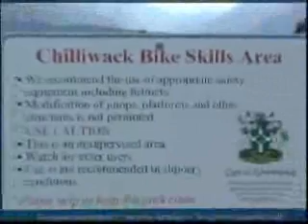Chilliwack Bike Skills Area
streamworks.ca was on hand as Chilliwack Bike Skills Area dirt jumps celebrates opening day!